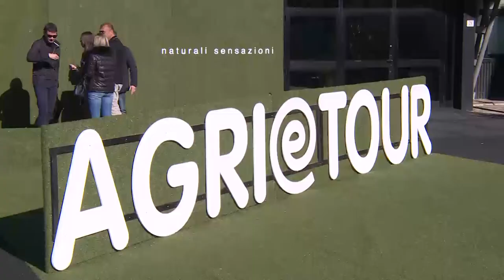Al via AgrieTour ad Arezzo Fiere, presente il viceministro Olivero